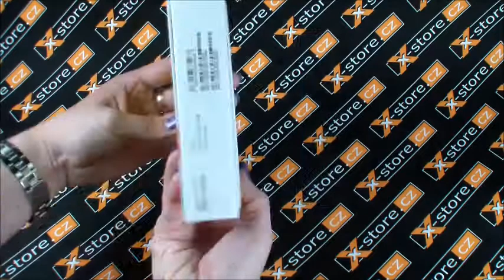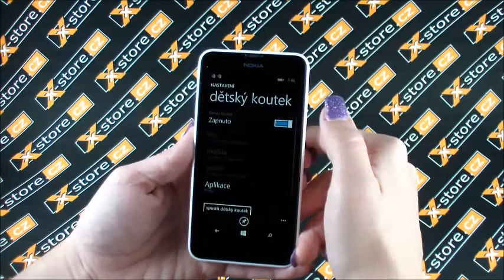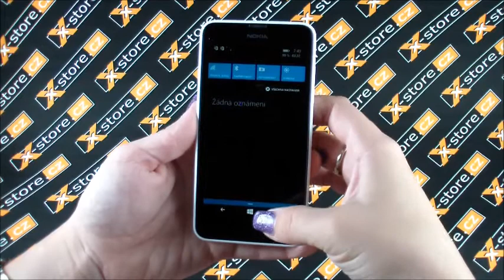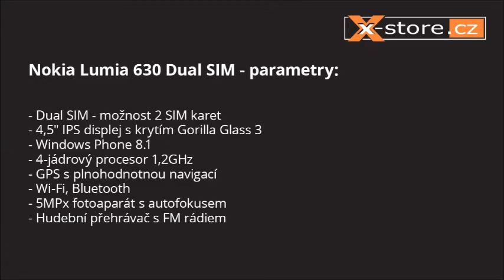Nokia Lumia 630 Dual SIM Recenze - První pohled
VIDEO Rozbalení Nokia Lumia 630 Dual SIM - obsah balení, úvodní plocha a celkový pohled na telefon. Kupte na